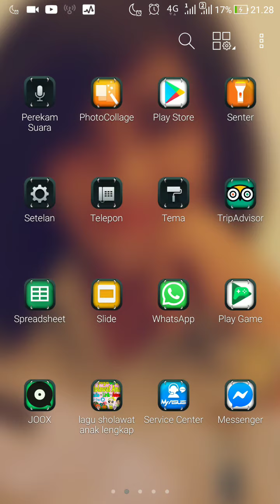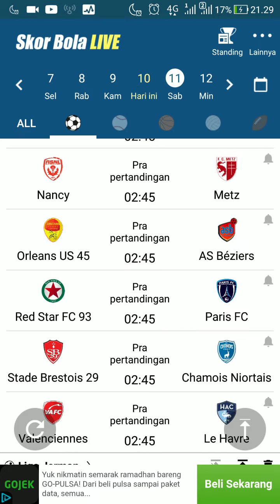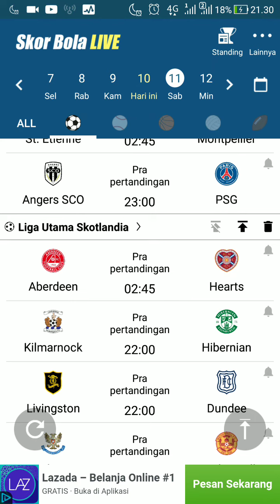Analisa nanti subuh bosq... siap2 ketiban duit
Mau cari duit perhaari.. gampang tinggal ikuti aja..